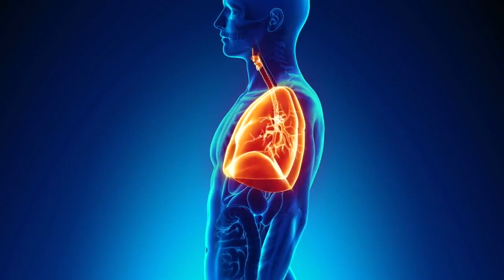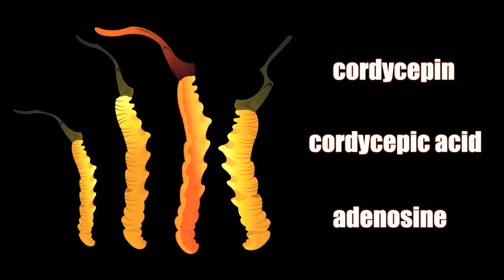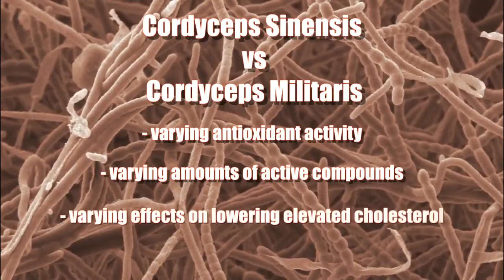HEALTH BENEFITS OF CORDYCEPS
The unique, amazing cordyceps mushroom made international headlines after Chinese runners broke two world records by unbelievably huge margins at the Asian Games in 1993. It seems the secret to their remarkable athletic performances was the so-called caterpillar fungus − cordyceps.

As it turns out, cordyceps mushroom (known scientifically as Cordyceps sinensis) has been used in traditional Chinese and Tibetan medicine since at least the 15th Century. An extremely rare combination of a caterpillar and a fungus, it is found at altitudes above 4,500 meters (over 14,000 feet) in the Himalayas, on the Tibetan plateau, and at other high-altitude locations worldwide.

In Tibet this fungus is known as yartsa gunbu, or “summer grass, winter worm.” It was initially identified when local herders observed that yak, goat, and sheep that ate cordyceps while grazing became very strong and stout. This observation led to a deeper examination and eventual understanding of its many health benefits.

Even today, traditional healers in many East Asian cultures recommend cordyceps as a tonic and claim that it improves energy, appetite, stamina, libido, endurance, and sleeping patterns.

Cordyceps has a truly bizarre life cycle. Being parasitic in nature, its spores land on the caterpillars of certain moth species and enters their bodies. The infected caterpillars then bury themselves below the soil before they die.

In summer, the fungus emerges from each infected caterpillar’s head, looking like a thin, orange finger. As the fungus approaches maturity, it consumes more than 90 percent of the infected insects, effectively mummifying its hosts.

Scientific studies over the past several years have shown that the cordyceps mushroom helps to manage blood sugar levels in a healthy range, protects the heart, strengthens the immune system, enhances libido, fights fatigue and improves exercise performance, and may even help to combat cancer.

Fast and cheap service from stock around the World!
Production list and detailed descriptions we send an e-mail post. Get all the information about the opportunity to purchase products and answers to questions you may